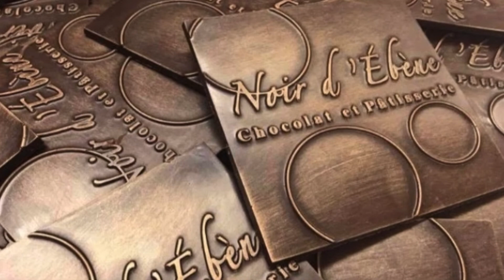Chocolate and the day of Love...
We shared our love of CHOCOLATE with FOX 32 Chicago - noon day news on Valentine's Day 2020. Now we share with you...